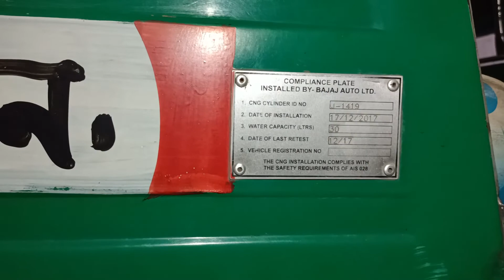সিএনজি 225 সিসি মডেল 2017/12 গাড়িটি বিক্রি হবে। Bajaj CNG 225 CC Model 2017 is here for sell.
সিএনজি 225 সিসি মডেল 2017/12 গাড়িটি বিক্রি হবে। Bajaj CNG 225 CC Model 2017 is for sell.